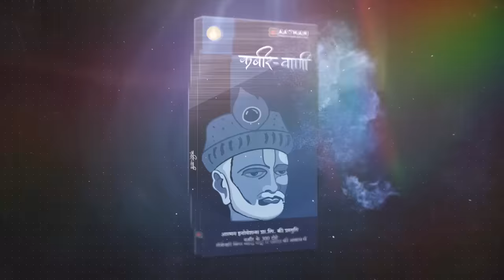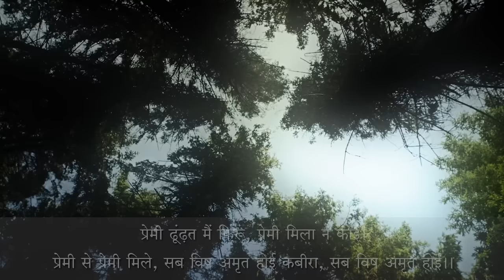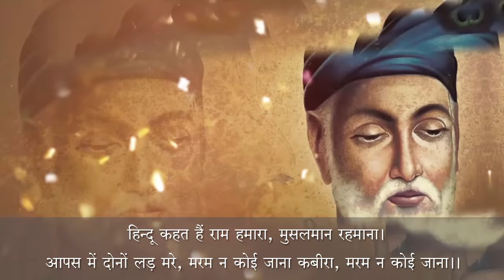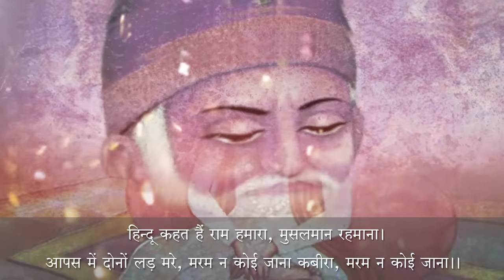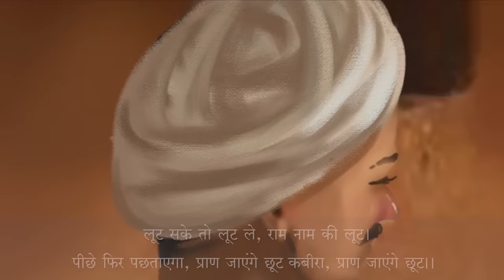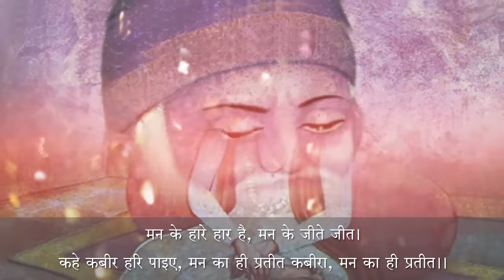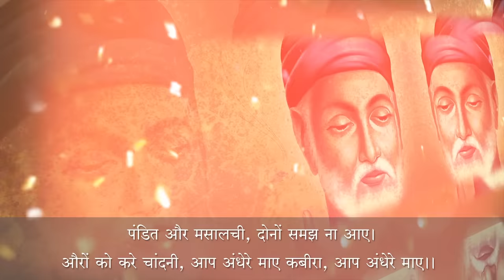कबीर के अद्भुत 200+ दोहे | DUET BY: महेन्द्र कपूर और पामेला | Mahendra Kapoor & Pamela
शरीर की ही तरह मन को भी अच्छी खुराक की आवश्यकता होती है, तो ही वो परफॉर्म कर पाता है। और कबीर के दोहों से बढ़कर मन के लिए दूसरी कोई सर्वश्रेष्ठ खुराक नहीं है। मन को शान्ति और शक्ति से भरने वाले कबीर के ये 200 से भी अधिक अद्भुत दोहे आपको निश्चित ही इस दुनिया से उस दुनिया में ले जाएंगे।

Mr. Deep Trivedi is a pioneer in spiritual psychodynamics and a record holder for maximum lectures on Human Life, Tao Te Ching, Bhagavad Gita and Ashtavakra Gita. He has authored the bestselling books, 'I am the Mind' and 'I am Krishna.'

You can also connect with Mr. Deep Trivedi on his Facebook

To read books penned by Mr. Deep Trivedi and many more, log